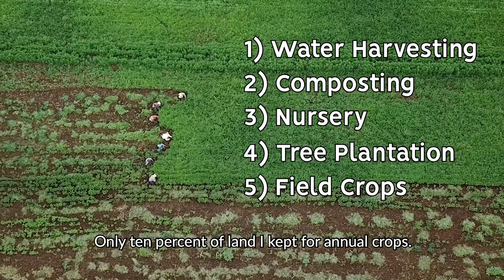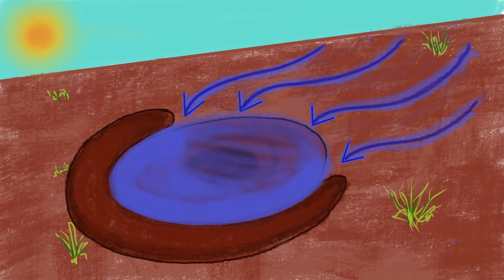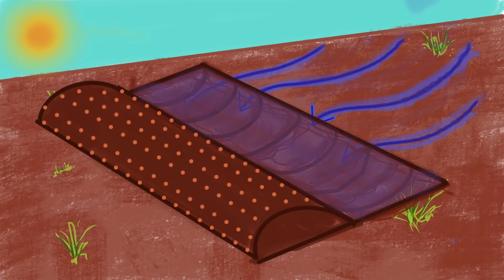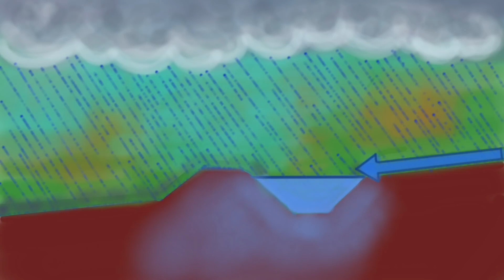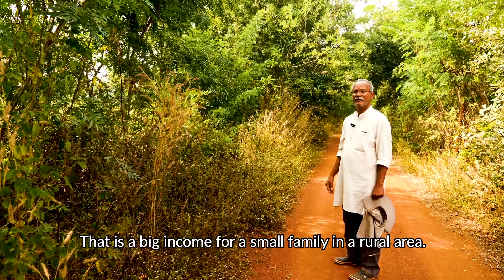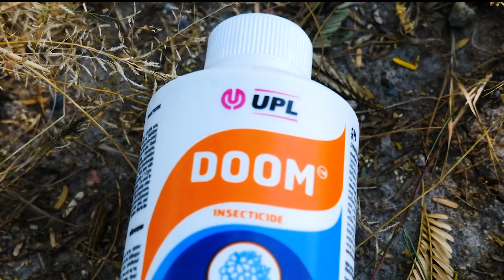India's Water Revolution #4 Permaculture for Wastelands at Aranya Farm by Andrew Millison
Permaculture Instructor Andrew Millison journeys to India to film our 22 year Aranya Permaculture farm at Bidakanne village in the state of Telangana.  Aranya farm was established on bare bedrock and now boasts 11.5 acres of permaculture food forest, which has restores the groundwater table to plentiful abundance. Guides by Aranya's Founder Narsanna Koppula and Co-founder Padma Koppula, Andrew visited surrounding area where the landless poor are now farming their won lands and turning bedrocks into bounty using permaculture principles. In this video Andrew clearly proves that wastelands can be transformed into verdant and productive agricultural systems, improving the lives of many.